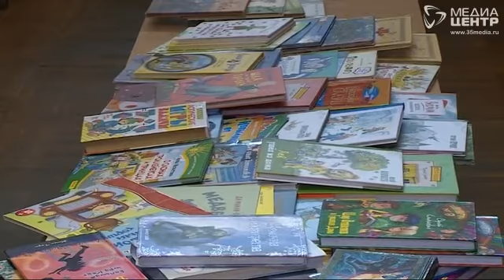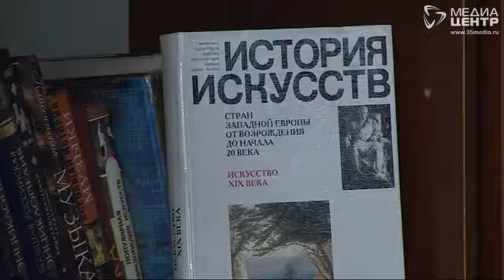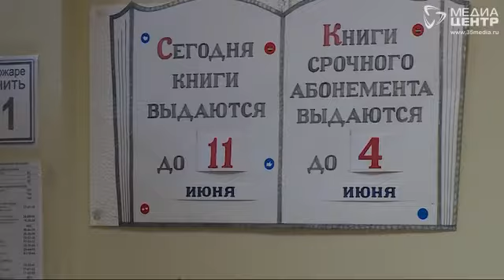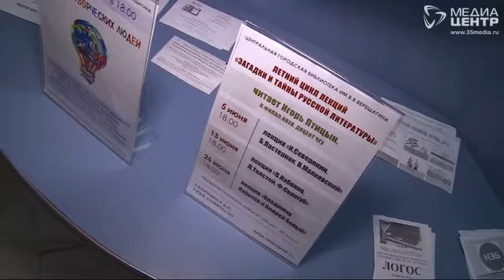Несколько важных дат отметило Череповецкое объединение библиотек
Юбилеи и профессиональный праздник без отрыва от производства. Череповецкое объединение библиотек на днях отметило несколько важных дат. И в ближайшее время готовит несколько важных проектов. Что производят в доме книги?